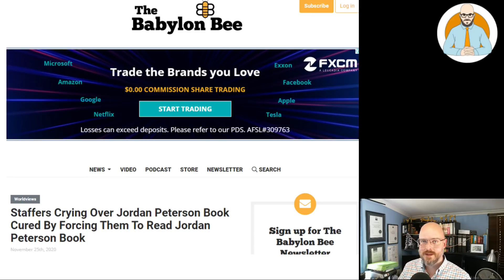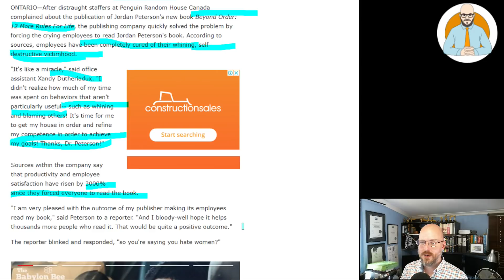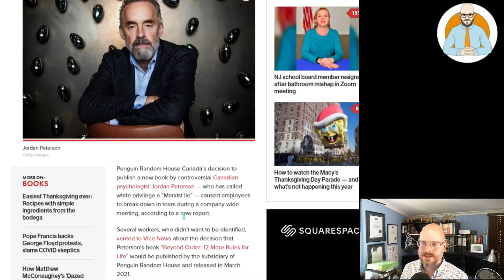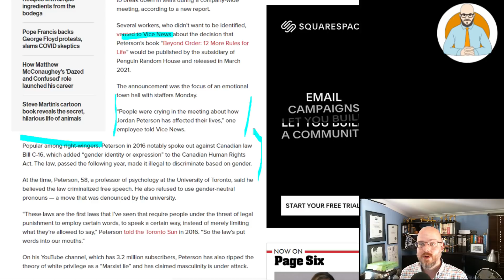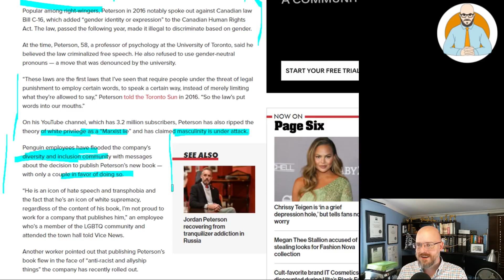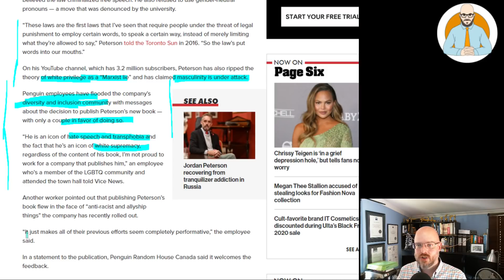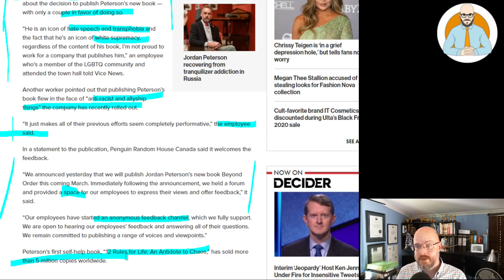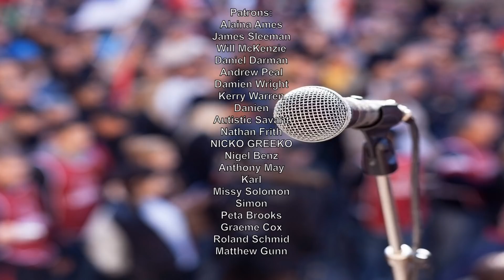Staff in Tears over Jordan Peterson's new book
Staff from Jordan Peterson's publisher are in tears because they are publishing his new book.

Beyond Order: 12 More Rules for Life Hardcover

Why Buildings Stand Up
Why Buildings Fall Down Why Structures Fail
Great Streets
A Pattern Language

Heise Architecture
Our Architectural Practice.